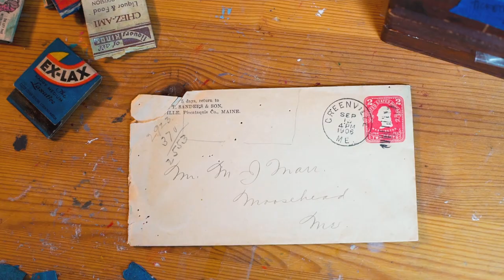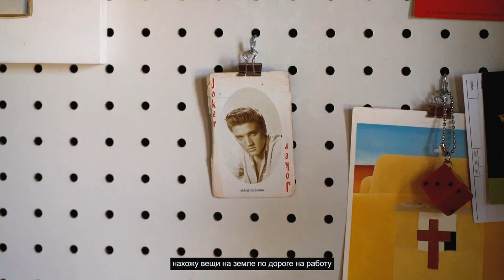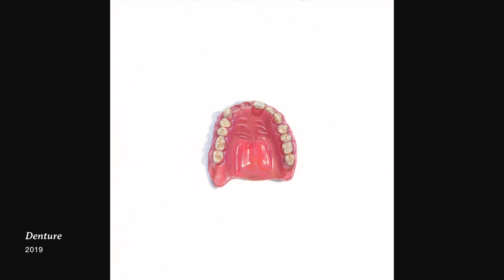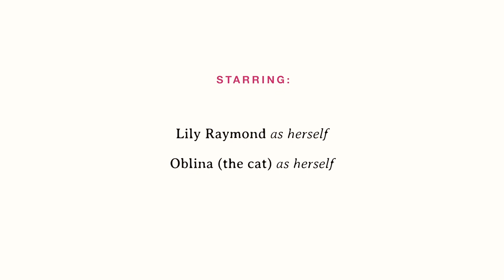The Art of Lily Raymond (2021)/Искусство Лили Рэймонд (2021)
A short documentary that explores the work of the artist, Lily Raymond.

Directed and edited by Lilit (Lilo) Danielyan.

All paintings presented in the film are the original works of Lily Raymond.

You can learn more about Lily's work at lilyraymond.com
Короткий документальный фильм о работе художницы Лили Рэймонд.

Все картины, представленные в фильме, - это оригинальные работы Лили Рэймонд.

Узнать больше о ее творчестве можно на сайте lilyraymond.com